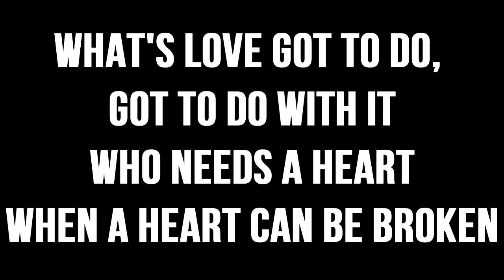Nature with Donald Trump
probably the most cancerous video i've ever made, enjoy. (turn down your volume)